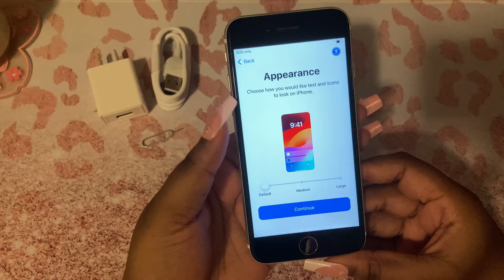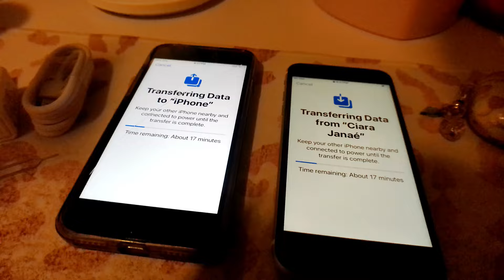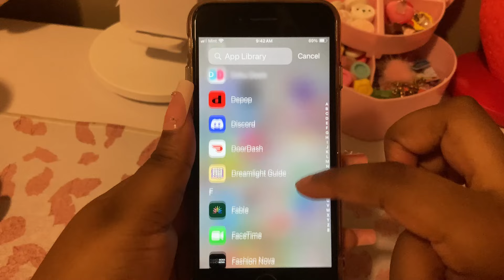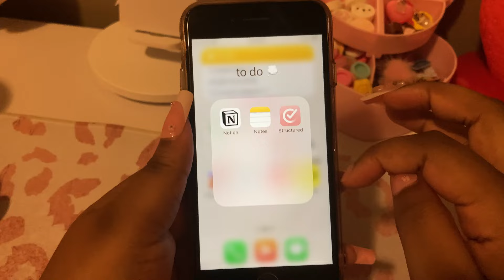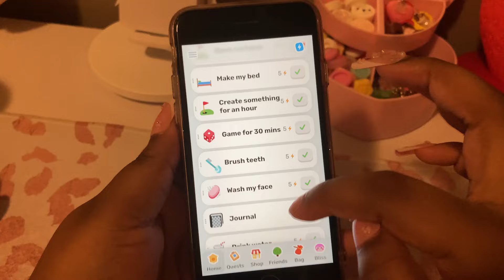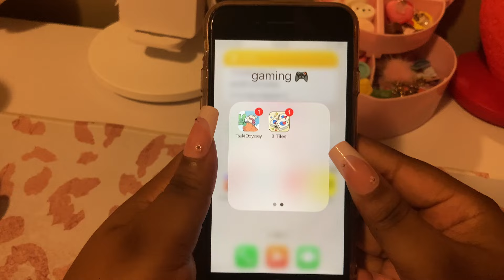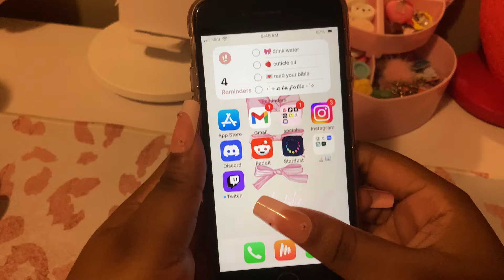౨ৎ iPhone SE unboxing + what's on my iPhone SE 2nd Gen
ꨄ︎ 𝒶 𝓁𝒶 𝒻𝑜𝓁𝒾𝑒

 THINGS SHOWN IN VIDEO:

PowerPuff Girls x Shein Phone Case - in storefront!
iPhone SE 2nd Gen

Instagram Main: @ciaraa.janaee
Instagram Spam: @archivesofc_
Gamer Girl IG: @berrypinkgamer
Depop: @ciaraajanaeee

[ 𝒇𝒓𝒆𝒒𝒖𝒆𝒏𝒕𝒍𝒚 𝒂𝒔𝒌𝒆𝒅 ]
ꨄ︎ what’s your editing software? Capcut
ꨄ︎ what app do you use for your thumbnails? Canva
ꨄ︎ what’s your favorite color? pink & yellow ofc

[ 𝓽𝓲𝓶𝓮𝓼𝓽𝓪𝓶𝓹𝓼 ]
0:00 intro
0:15 unboxing
1:19 set up
2:36 case
2:40 set up
3:14 what's on my iphone
7:07 outro